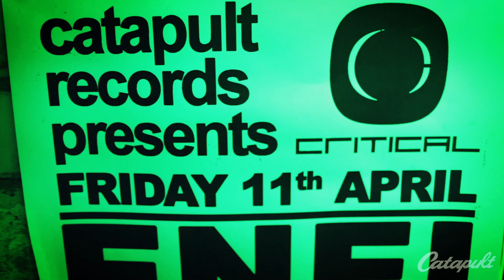Catapult Presents... Enei 11/04/2014 at The Vaults Cardiff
In the first of our Sounds of The Baskerville warm up events Catapult proudly present the Russian jewel in the Critical Records Crown... Enei

In a short space of time Enei caught the eagle eyes of every label boss & DJ out there with the release of Andy C favourite Cracker; Kasra put in the call & signed him exclusively to Critical the same year he won the best new comer award at Drum & Bass Arena Awards.

We welcome Enei to the Vaults in preparation for the biggest Drum & Bass weekender in the UK. On the 6th - 8th of June this year we will be taking the party atmosphere of the Vaults to a stately home for 48 hours of partying with Marky, Break, Audio, Rockwell, Ivy Lab, Klute Dom & Roland, Uncle Dugs, Nicky Black Market & many many more...

MAIN BANK VAULT: VOID Sound System & Intelligent Lighting

Drum & Bass with...

*** ENEI ***

KOOLEY, RANSOM, DJ GRUDGE, COOP,
JON DANCEY b2b SLAUGHTER, MIKEY NITRO

VAULT TWO: Many shades of bass with Switch.